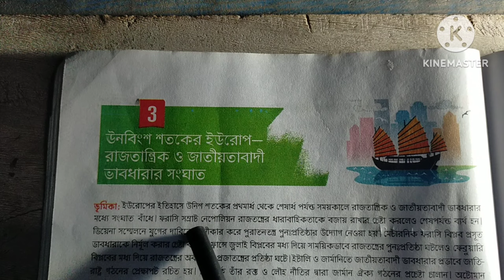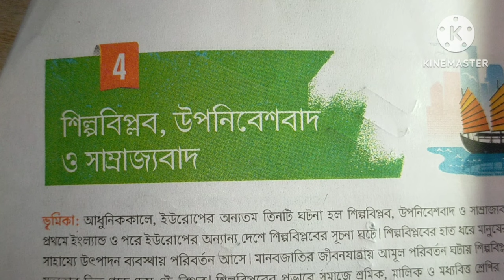Class 9 history chapter 3 Samar Kumar Mallick textbook question answer part-1 / class 9 history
Class 9 history chapter 3 Samar Kumar Mallick textbook question answer part-1/
 Jeevan Mukhopadhyay itihaas tritiya adhyay anushilan prashno uttar, class 9 chapter 3 aadhunik Europe itihaas jivan Mukhopadhyay, history class 9 Jeevan Mukhopadhyay chapter 3 question answer, nabam Saini itihaas jivan Mukhopadhyay lesson 3 text answer, class 9 history question answer chapter 3, জীবন মুখোপাধ্যায় ইতিহাস নবম শ্রেণী তৃতীয় অধ্যায় অনুশীলনী, sb academic centre

Class 9 history chapter 3 Samar Kumar Mallick textbook question answer part-1#, Jeevan Mukhopadhyay itihaas tritiya adhyay anushilan prashno uttar#, class 9 chapter 3 aadhunik Europe itihaas jivan Mukhopadhyay#, history class 9 Jeevan Mukhopadhyay chapter 3 question answer#, nabam Saini itihaas jivan Mukhopadhyay lesson 3 text answer#, class 9 history question answer chapter 3#, জীবন মুখোপাধ্যায় ইতিহাস নবম শ্রেণী তৃতীয় অধ্যায় অনুশীলনী উত্তর,